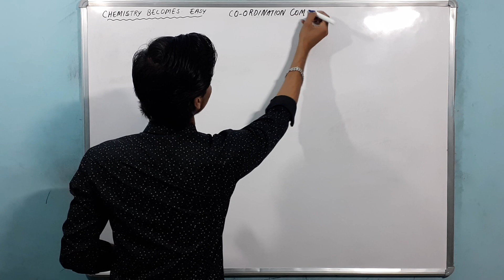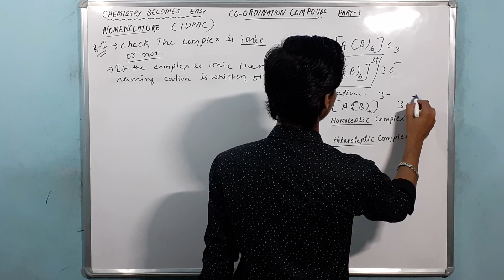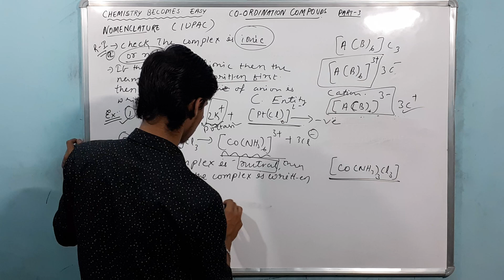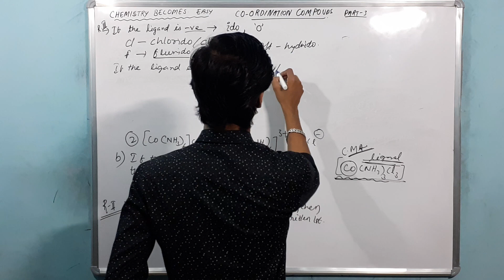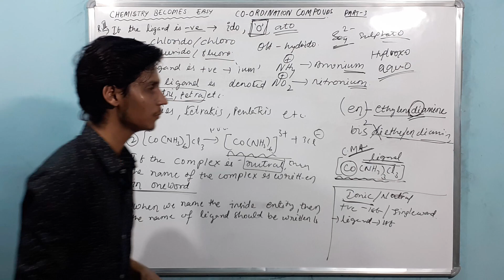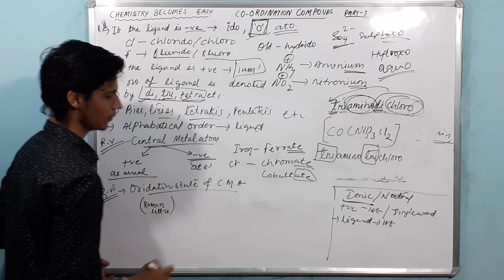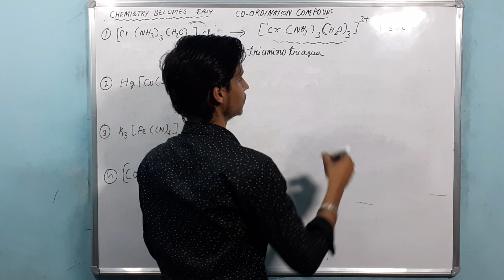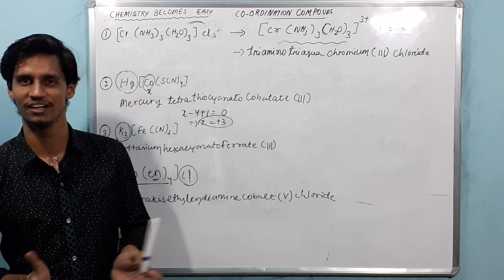Coordination compounds for class 12 in odia by mrutyunjaya sir L-3 IICoordination Nomenclature II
👉 introduction & distinguish b/w coordination compounds and double salt

👉 basic terminology of coordination compounds

👉 postulates application and limitations of Werner's theory